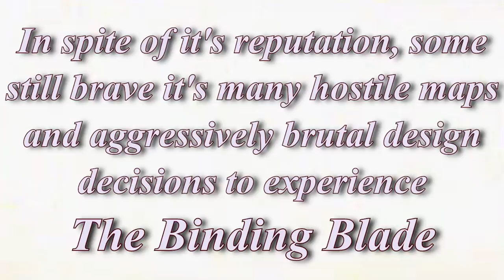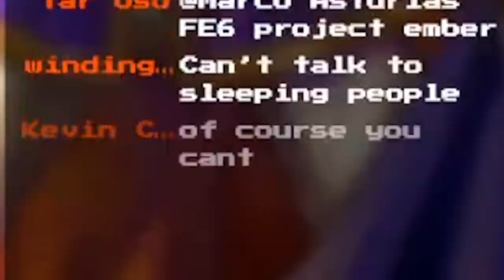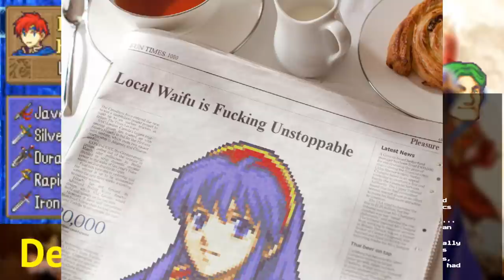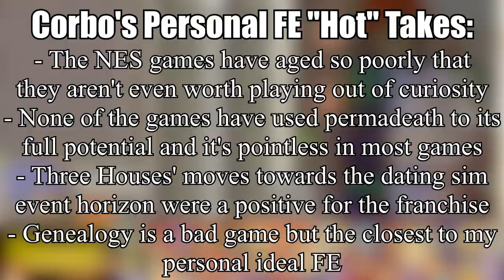Fire Emblem: The Binding Blade Project Ember Iron Man Highlights (FE6 Mod)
This video was edited by CorbosHole!